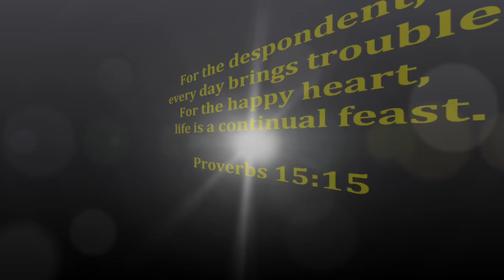FREE Food For Livestock~Feed Livestock For FREE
If you're looking for some free food for your livestock... let me show you what I'm doing. I rounded up some free pumpkins at a church near me that had a "Pumpkin Patch".

Due to several rainy days, there were lots of pumpkins left over. I contacted the people who were in charge and told him I was interested in his leftover pumpkins. He told me that when he was in another state, a goat farmer would come get all he had after Halloween. In a future video, I'll show you the sheep eating the pumpkins.

Here's a way I can feed my livestock for free.

In case anybody is wondering... FREE is Mo' Betta' !

Take care,
alan